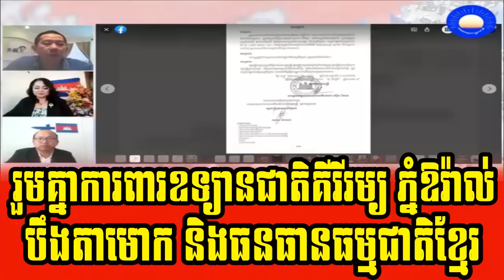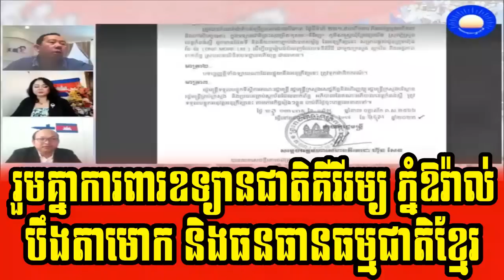CNRP Forum on 7 May 2023